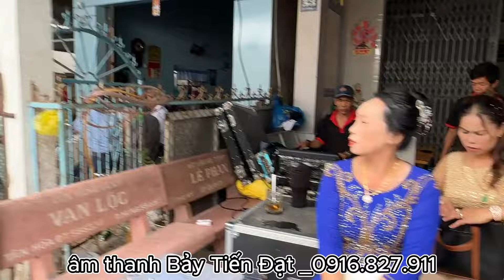chỉ có em_CS Minh Thư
chỉ có em